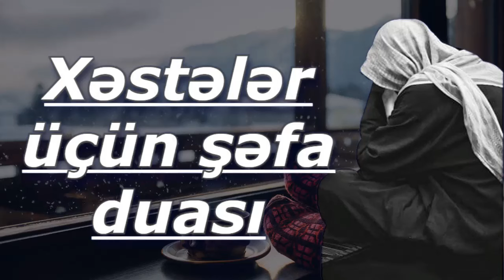Xəstələr üçün şəfa duası - sehir və cadunu məhv edən surə - 2024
Salam Əziz dəyərli izleycilər Bu kanalı açmaqda məksədimiz
Dini islamı dəyərləri Azərbaycan ailəsinə çatdırmaqdı ailə necə olur onu çatdırmaqdır dini islami dua ailə istəh müxtəlif mövzularda verlihşlər olacaq
İlahiyyatçı Rəmziyə
İlahiyyatçı : Kövsər Nağıyeva .